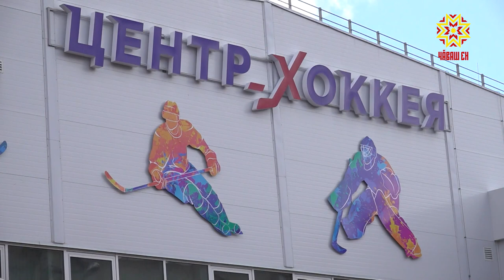Пробная заливка льда в Региональном центре по хоккею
В Региональном центре по хоккею уже пробуют заливать лед. Строительство крытой ледовой арены началось в 2019 году. Пандемия не остановила работы — сдать объект в эксплуатацию планируется в ближайшее время.